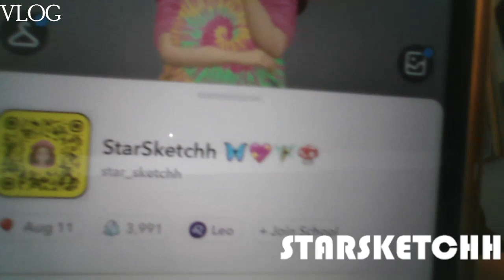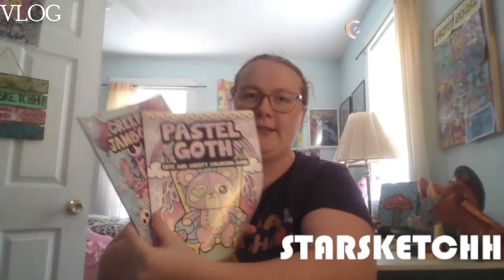Edible a Day Review VLOG